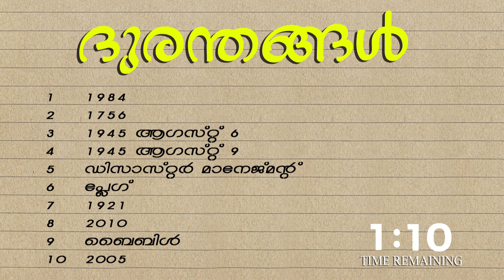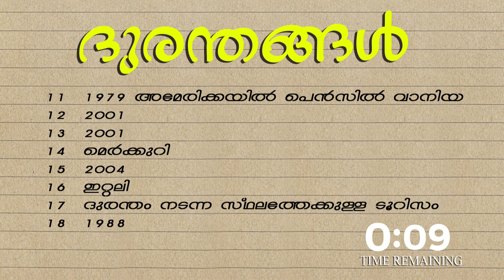Psc യും ദുരന്തങ്ങളും 20 ചോദ്യങ്ങൾ ,LDC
psc,ldc exam Questions